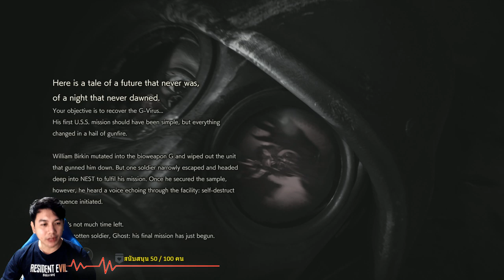ภารกิจชิ่ง : Resident Evil 2 Remake DLC The Ghost Survivors [PS4]